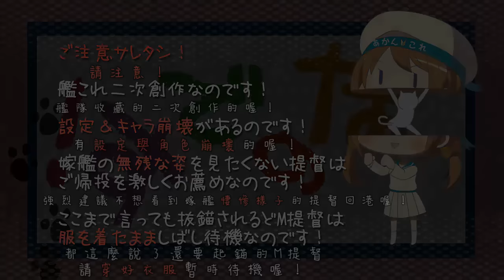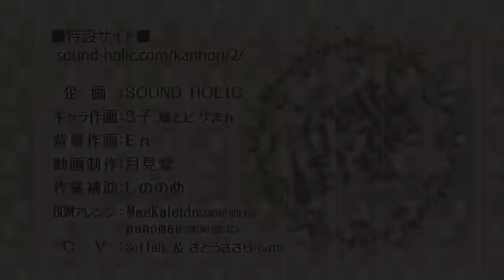【阿昱字幕】 【艦これ】 艦ほり！ 第９海「妹督見ゆ！」中文字幕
ニコニコ動画から転載して
[轉載自ニコニコ動画]

本家 :
 【艦これ】 艦ほり！ 第９海「妹督見ゆ！」 (遇見妹督 ! )

〆作画：S子,しののめ,鳩とピザまん
背景：En／作業補助：しののめ／動画制作：月見堂
♪BGMアレンジ：MasKaleido，panoman (SWING HOLIC)
企画：SOUND HOLIC

翻譯：紅葉*
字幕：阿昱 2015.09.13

－－－－－ 以下為碎碎念 －－－－－

拖了好久
終於又開始做HOLI ! 系列的翻譯補完了
我蠻訝異竟然還會有後續的
不過依照目前缺翻譯的狀況下
第十海和番外篇的中文字幕部分
可能還需要再等一下了
在此致上歉意
還請各位多多指教  謝謝